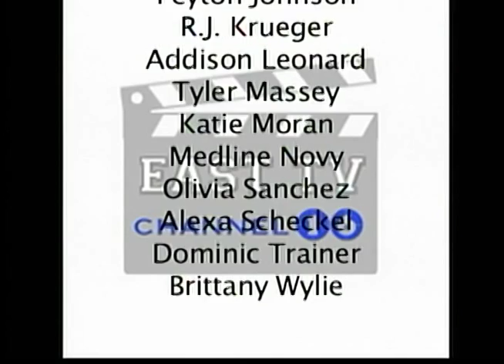Aug. 25, 2015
Wolfpack News